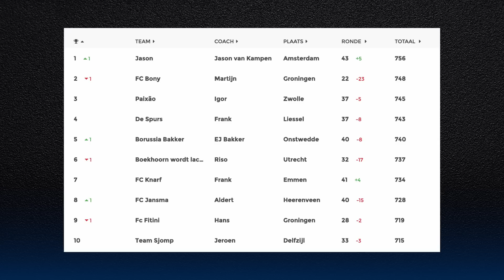Speelronde 17 | Bord op Schoot | S03E17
Speelronde 17 wordt Wouter Boerkamp vergezeld door Nicky van der Gijp. Het tweetal bespreekt het Eredivisie-weekend. De Klassieker tot aan de Derby van het Noorden en de overtuigende overwinning van Sparta. Alles wordt besproken! Natuurlijk wordt er weer afgesloten met de Grote Speler en Hete Kolen awards!

(00:00) Intro
(01:54) De Klassieker
(28:38) Derby van het Noorden
(36:28) PSV - Vitesse
(46:59) FC Twente - FC Utrecht
(50:38) AZ - Fortuna Sittard
(54:13) Cambuur - Sparta
(01:00:11) Excelsior - FC Volendam
(01:01:52) N.E.C. - FC Emmen
(01:04:24) Grote Speler en Hete Kolen
(01:06:35) Coach van het Jaar
(01:07:41) Stand en programma

Volg ons ook op Twitter, Instagram en TikTok!